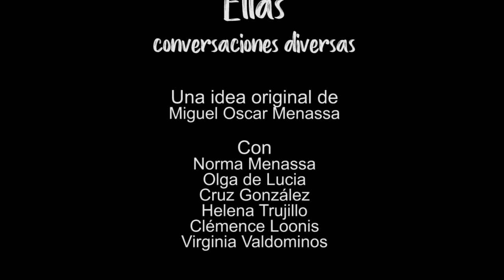171 ELLAS, CONVERSACIONES DIVERSAS: BELLEZAS REALES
171 ELLAS, CONVERSACIONES DIVERSAS: BELLEZAS REALES